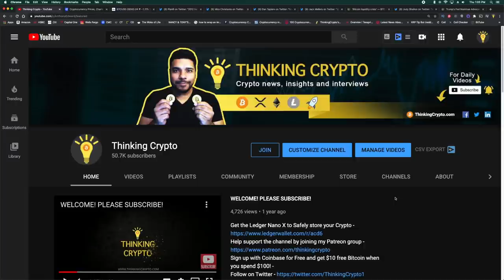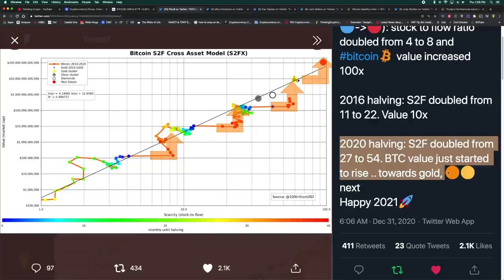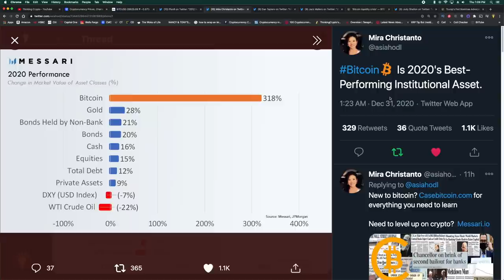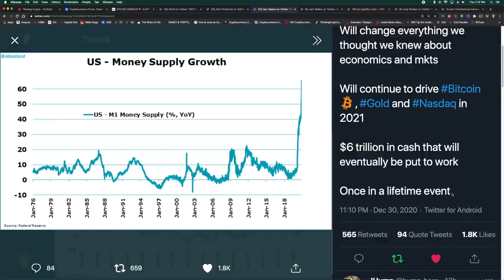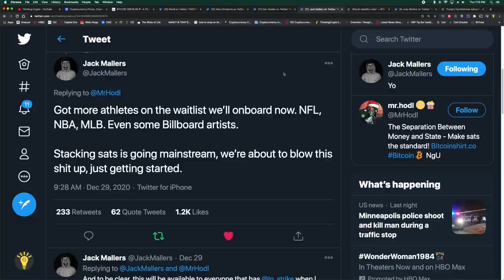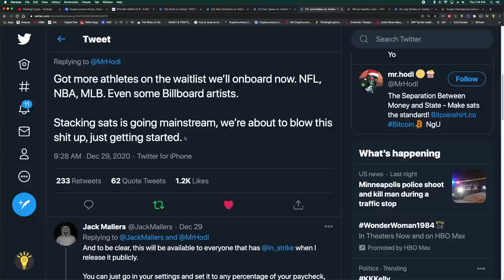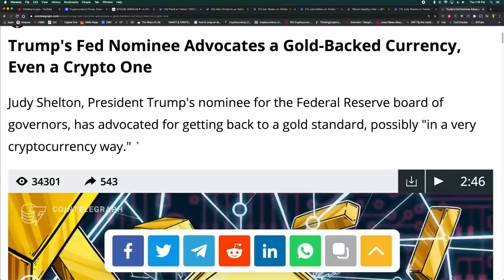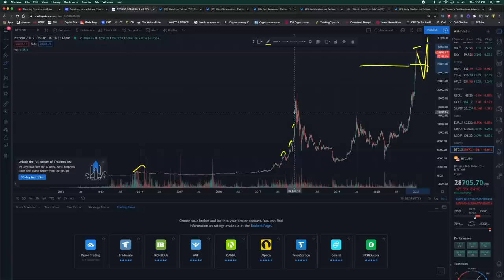Bitcoin The Best Performing Asset of 2020 & Crypto Bull Run 2021 - Judy Shelton Federal Reserve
Bitcoin is 2020's Best performing Institutional Asset and Bitcoin's liquidity is declining, data from Glassnode shows, which could propel BTC price even higher. Judy Shelton tweets indicating that she might get confirmed to the Federal Reserve.